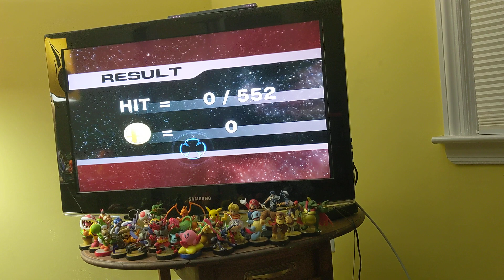Let's play Super Smash Bros Brawl Classic Mode Solid Snake 🎮🔫🔥💣😈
Thanks guys for watching me play as Solid Snake in Classic Mode and please like comment and subscribe to my channel Justin Gamer Dude 🎮👊 See you in the next video 👋😃 Bye Auf Wiedersehen